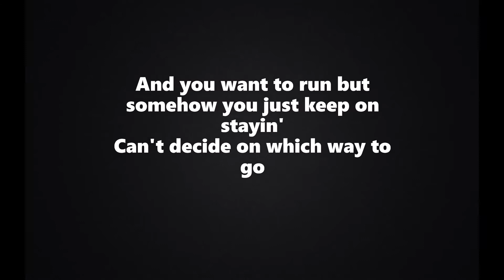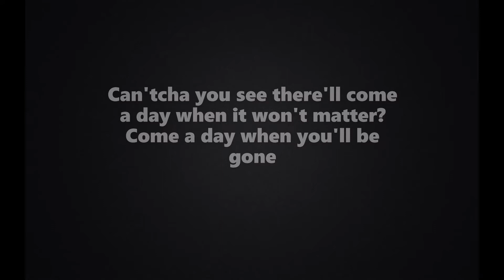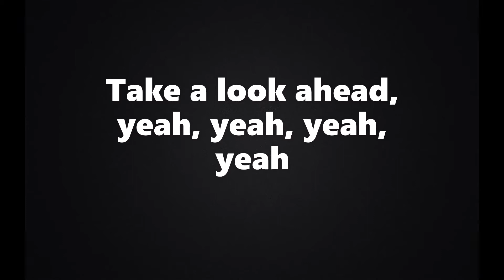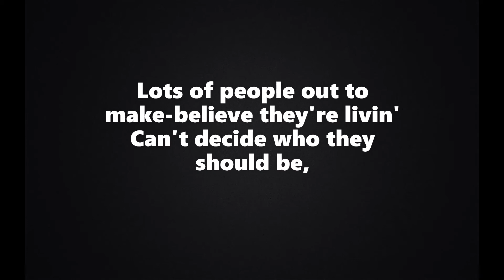Boston - Peace Of Mind Lyrics (HD)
Listen to "Peace Of Mind" by Boston, and sing along with the HD lyrics on screen!